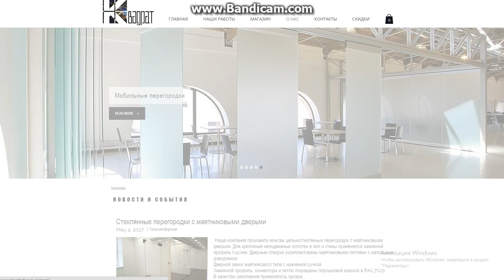Компания ООО «КВАДРАТ»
мне в офис нужны были перегородки из стекла и друг мне посоветовал обратиться сюда . остался доволен рекомендую